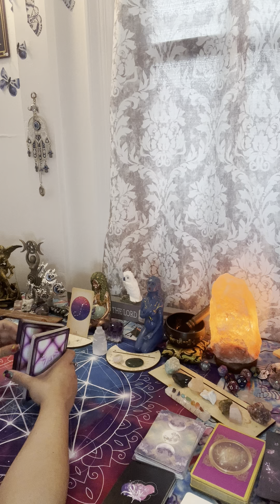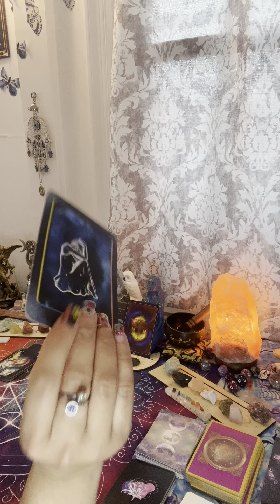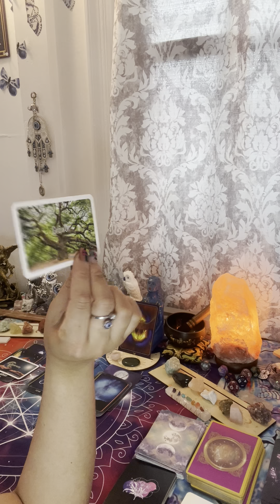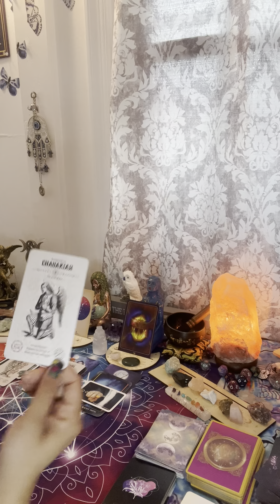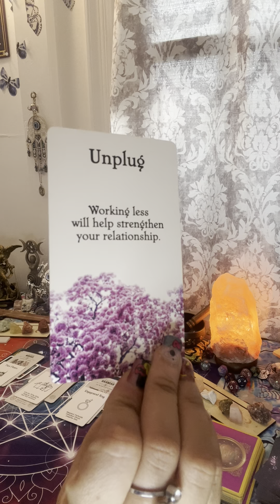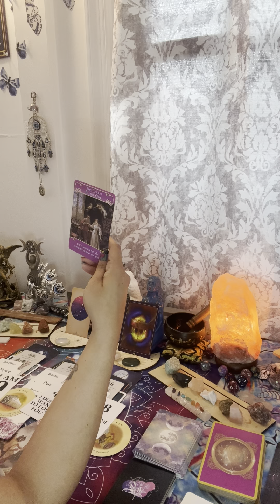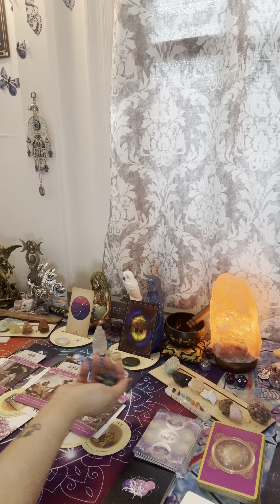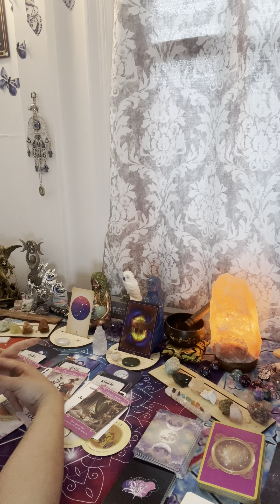You intuitive know something it’s not quite clear trust in you intuition to guide you the right path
I am an Empath Healer I use my gifts Along with my Intuition to bring you messages from the Holy spirit and your spiritual team to help you move Into the right direction..

Cash-app $moongodess555Owl